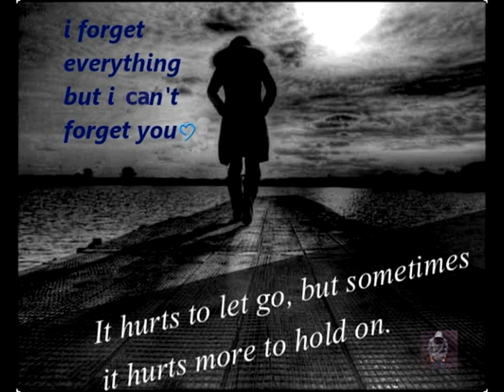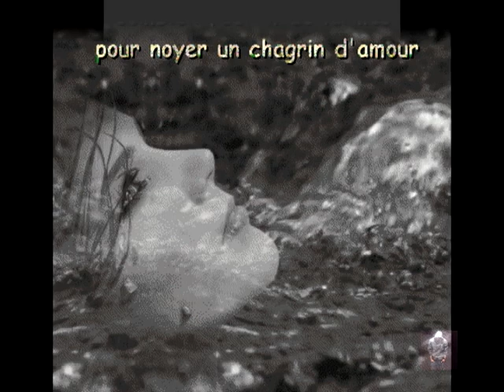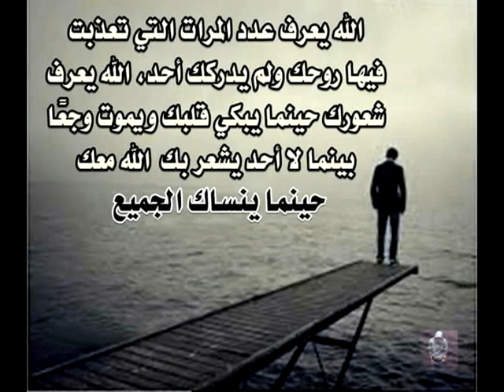ياكبر همي :هاني منير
جرح الهوى يا صاح صار  مسموم